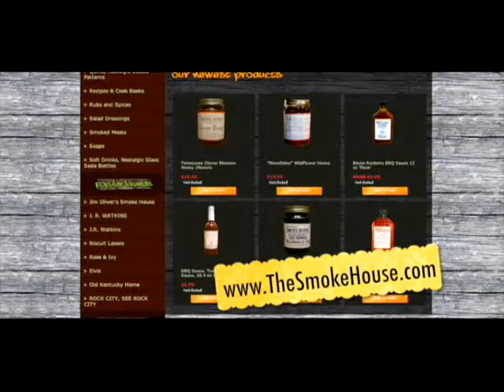Grassroots 10 08 2015 Dan Lawson